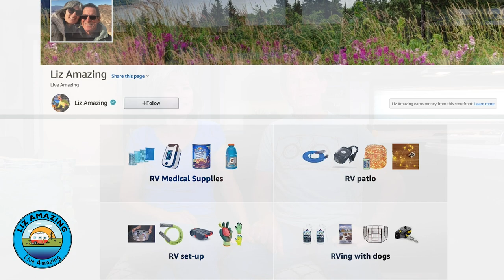RV Life | Sewer Solution | Game Changer | Macerator Pump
✅ RV Resources

Fulltime RVers Liz and Paul share a sewer solution that is sure to be a game-changer for full and part time RVers.

***LINKS***

Big hose
Adapter for big hose
28-gallon RV tote